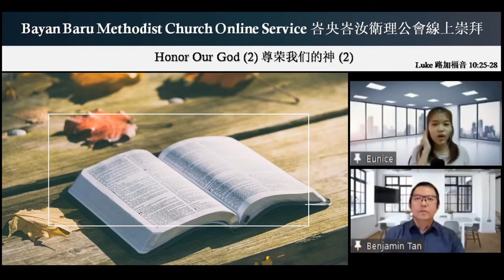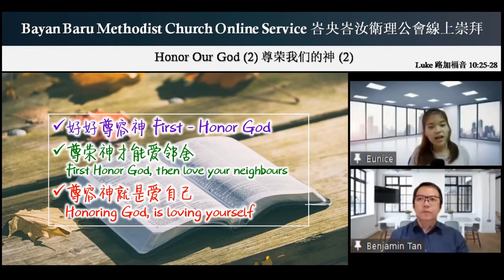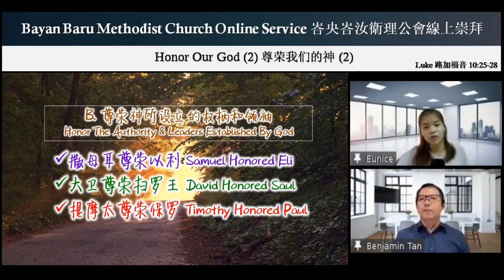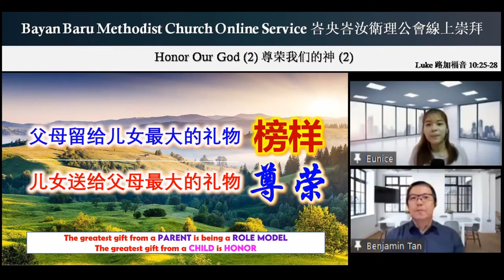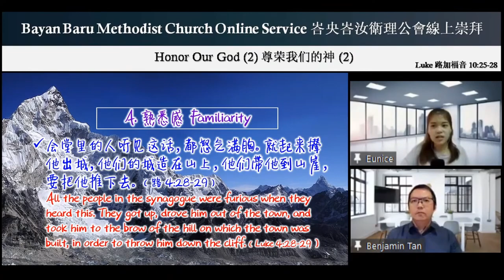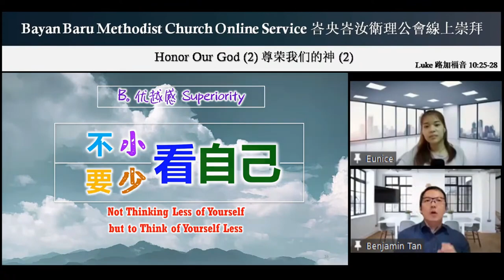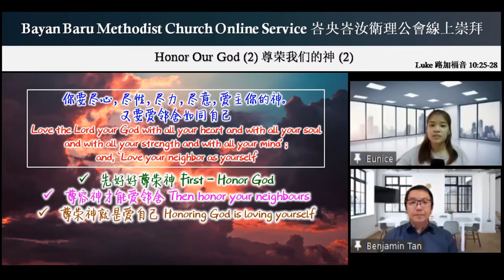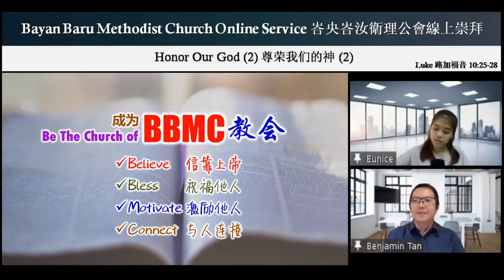[17.10.2021] Honor Our God (2) 尊荣我们的神 (2)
Speaker 讲员: Rev. Benjamin Tan 陈华彬牧师
Interpreter 翻译员: Sis Eunice Ham 谭淑怡姐妹

Follow our FB page for more info!